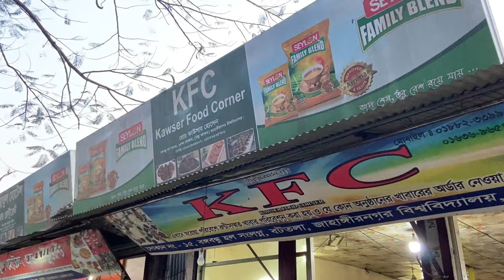Worst food at Jahangirnagar University *First experience gone wrong*